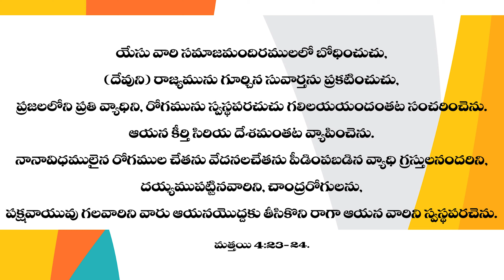మత్తయి 4:23-24 Matthew Part-2.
TODAY MORNING DEVOTIONAL MESSAGE (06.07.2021)
23 యేసు వారి సమాజమందిరములలో బోధించుచు, (దేవుని) రాజ్యమును గూర్చిన సువార్తను ప్రకటించుచు, ప్రజలలోని ప్రతి వ్యాధిని, రోగమును స్వస్థపరచుచు గలిలయయందంతట సంచరించెను.
24 ఆయన కీర్తి సిరియ దేశమంతట వ్యాపించెను. నానావిధములైన రోగముల చేతను వేదనలచేతను పీడింపబడిన వ్యాధి గ్రస్తులనందరిని, దయ్యముపట్టినవారిని, చాంద్రరోగులను, పక్షవాయువు గలవారిని వారు ఆయనయొద్దకు తీసికొని రాగా ఆయన వారిని స్వస్థపరచెను.
వెంబడించెను. మత్తయి 4:23-24 .